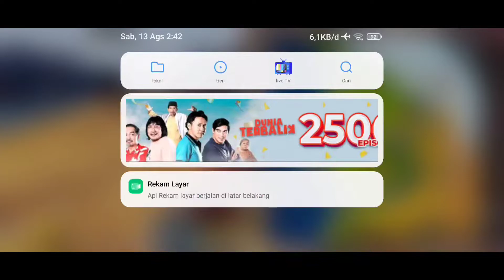Battle Royal-Mode Solo